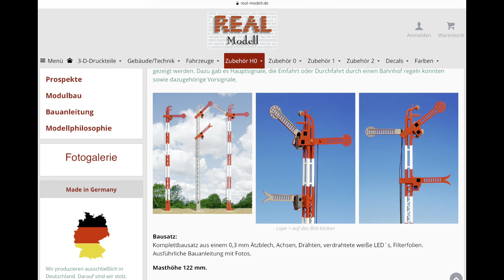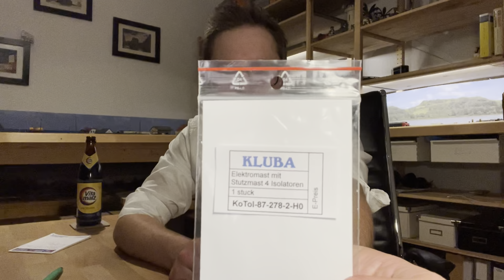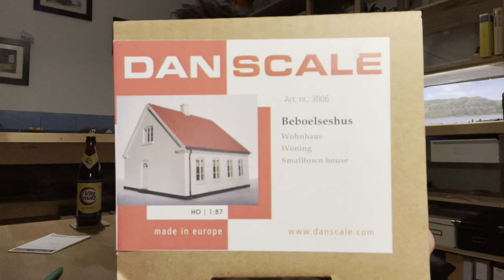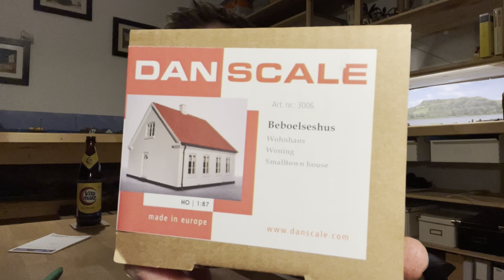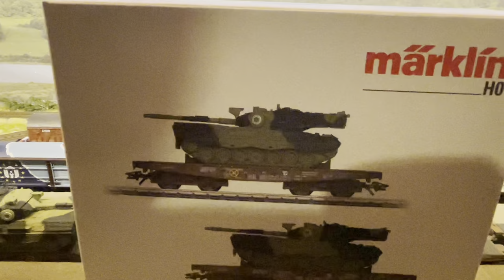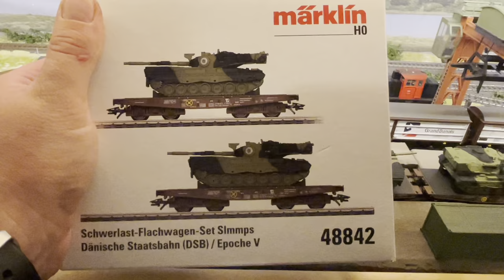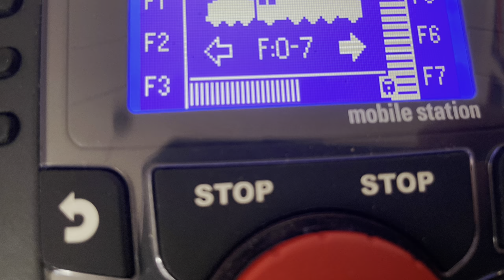Details und Kleinserienhersteller - H0 Märklin Modellbahn Details Neuigkeiten aus Fredhavn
Heute ein weiteres neues Update für euch von Fredhavn meiner Modellbahn in H0 mit dem Märklin C Gleis. Fredhavn liegt idyllisch in einer fiktiven Bucht in Nordjütland an der Nordsee in Dänemark.

verwendete Farben:

PRIMER zur Vorbereitung:

Impressum:
JohnsMoba